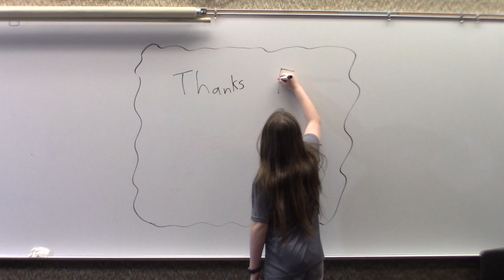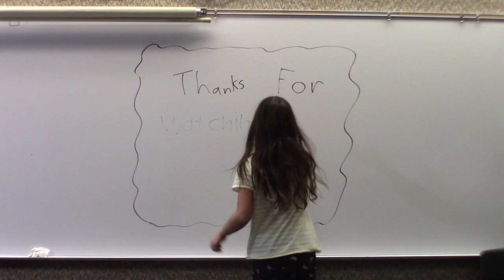January 21, 2020